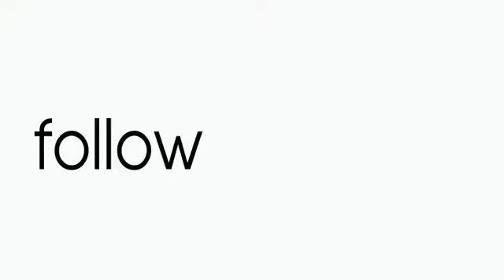Phil and Trudy Edgley TEASER Airlie Beach Music Festival